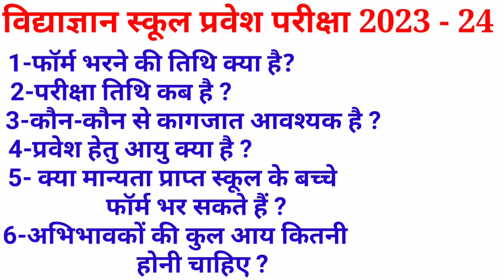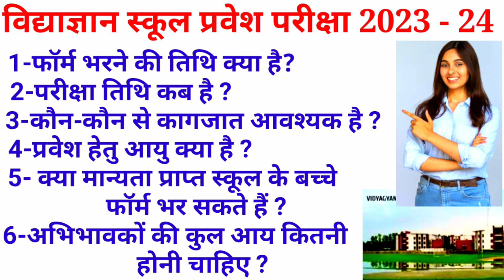विद्याज्ञान स्कूल प्रवेश परीक्षा 2023 - 24 की समस्त जानकारी ||Vidyagyan school form 2023-24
vidyagyan school,

vidyagyan school admission form update,
vidyagyan class 6,

vidyagyan omr,

vidyagyan school form,2022-23,

vidya gyan ka form kaise bharen,

vidyagyan class 7,

vidyagyan entrance exam paper class 6,

vidyagyan form,

vidyagyan form ki last date,

vidyagyan ka form kab bhara jaega,

vidya gyan admission 2022,

up vidyagyan,

vidyagyan entrance exam syllabus,

up vidyagyan school admission form 2023,

vidyagyan school admission form 2023-24,

up vidyagyan school form fill up 2023,

vidyagyan school prarambhik pravesh pariksha cut off 2023,

विद्याज्ञान प्रवेश परीक्षा 2023-24 क्लास 6

विद्याज्ञान प्रवेश परीक्षा 2022 -23,

how to fill vidyagyan school form 2022,

vidyagyan school admission form kaise bhare,

vidyagyan school admission form 2023 fill up,

विद्याज्ञान स्कूल फार्म 2023,

vidyagyan school cut off marks 2023,

vidyagyan school admission form 2023 class 7th
vidyagyan school admission form class 7th
vidyagyan school 2023
vidyagyansyllabus2023class6
upvidyagyansyllabus2023
vidyagyan school prarambhik pravesh pariksha 2023
up vidyagyan school form kaise bhare
vidyagyan school form 2023 kaise bhare
vidyagyan school ka form kaise bharen
how to fill vidyagyan school form 2023
vidyagyan school cut off 2023
vidyagyan school form fill up
vidyagyan admission form
gyanodayvidyalaya
vidya gyan school exam preperation
exam preperatoin